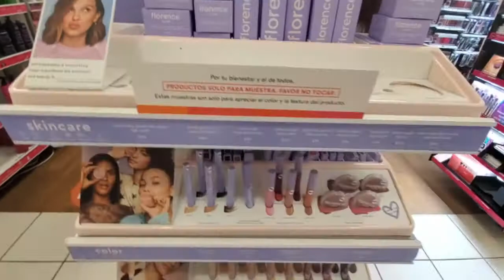Mini Ulta Haul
Ulta closed early today, come spend $60 in five minutes with me!

Aren't they gorgeous!?